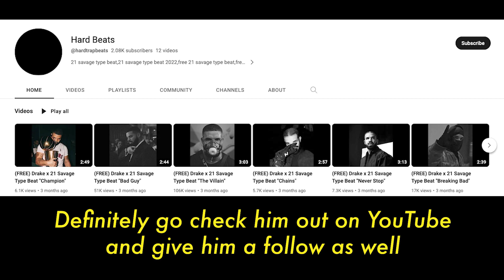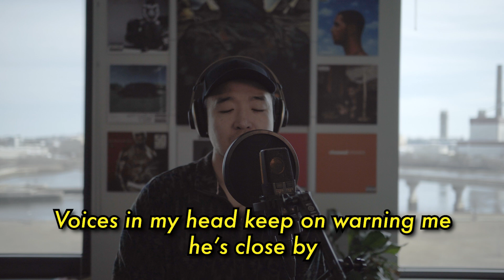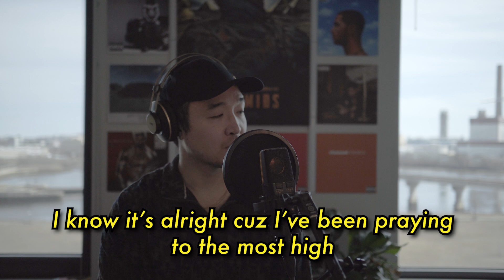Songwriting to a Drake Type Beat